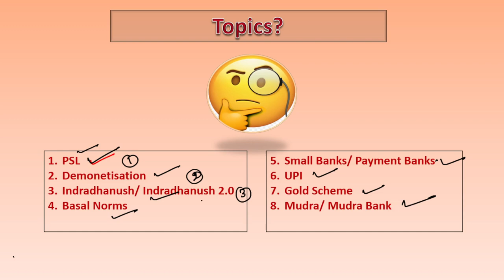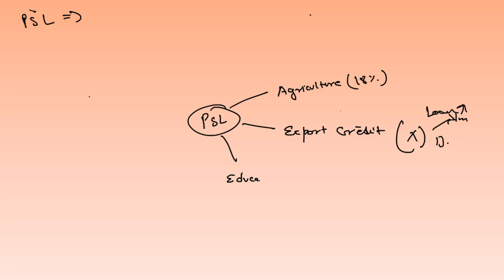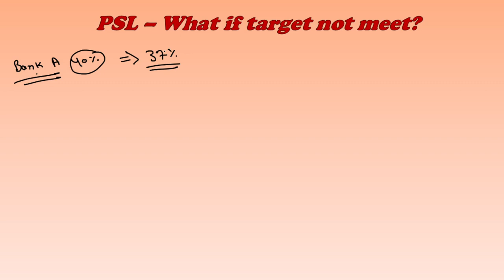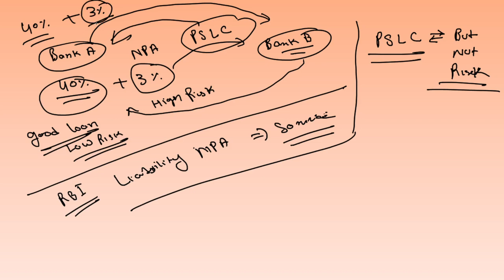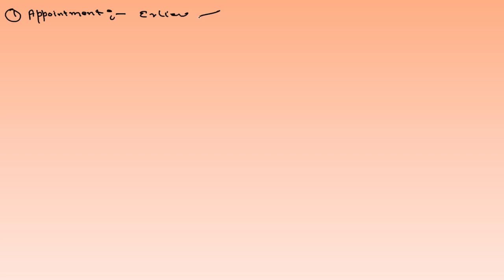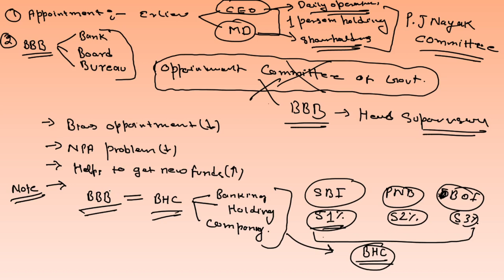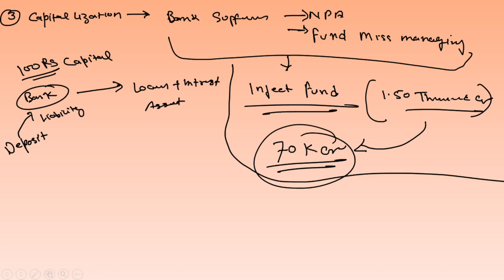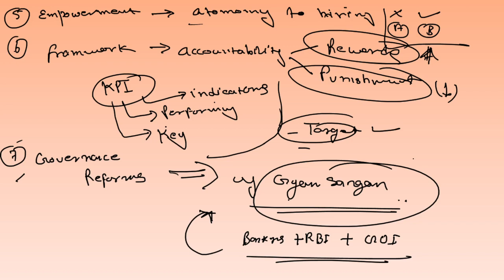L12 PSL, Demonetisation, Indradhanush Scheme, for UPSC_CSE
Complete Economy for UPSC || IAS II HPAS II PCS